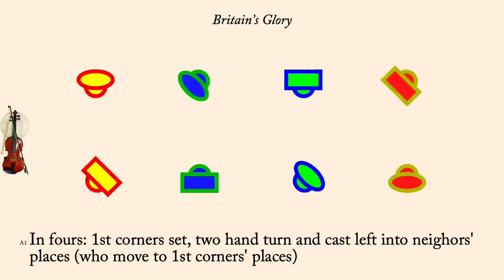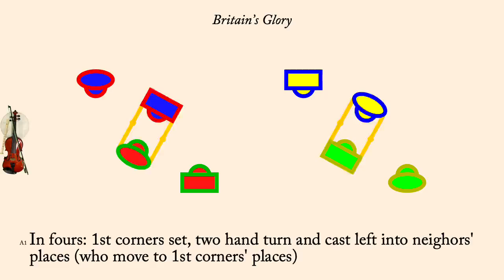Britain's Glory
Britain's Glory is an English Country Dance published in Playford's Dancing Master in 1718. It was interpreted by Charles Bolton in 1997. Originally a proper triple minor, this version is a 4 couple longways dance with the 3s and 4s improper.